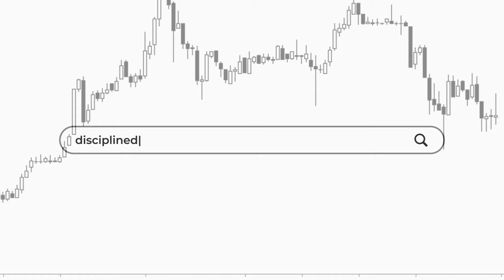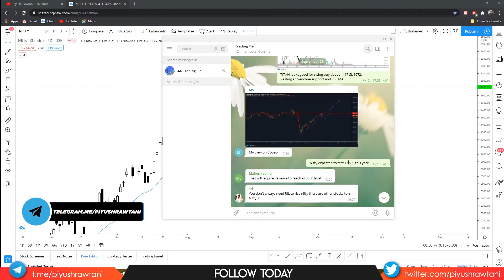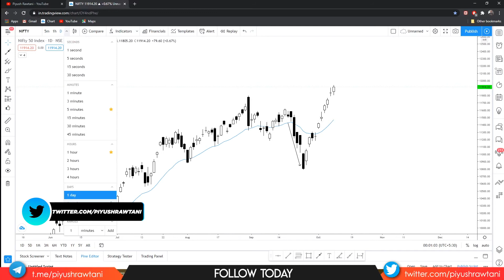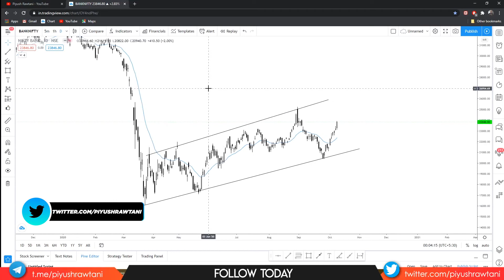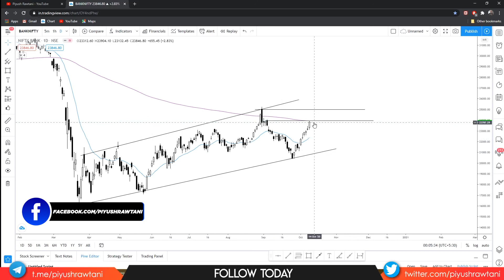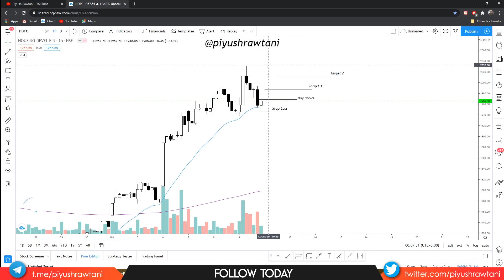Stock market prediction for tomorrow 12 October 2020 | Nifty index | Bank Nifty index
In This Video we will analyse important levels for nifty and bank nifty for this week .We also discuss the long term outlook of the stock markets and some of the intraday and swing setups on various stocks.